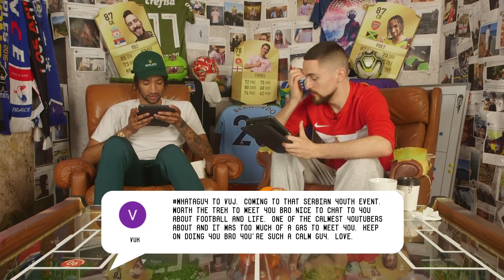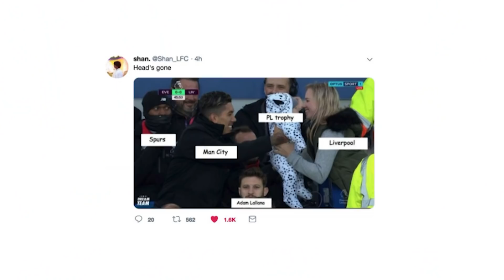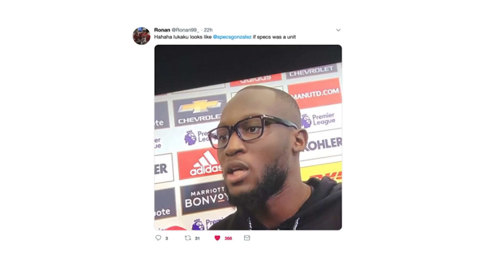Are Liverpool 'Bottling' The Premier League After Everton Draw? | Comments Below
Liverpool fail to get all 3 points against Everton in the Merseyside Derby, but are they bottling the Premier League? Poet and Vuj discuss this, the North London Derby, Balotelli's amazing selfie celebration and more in this week's Comments Below!